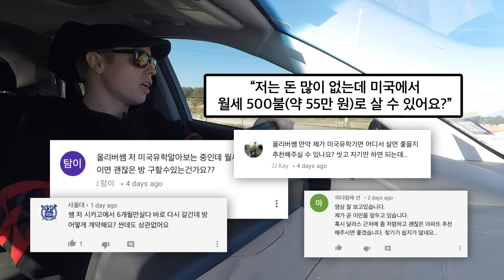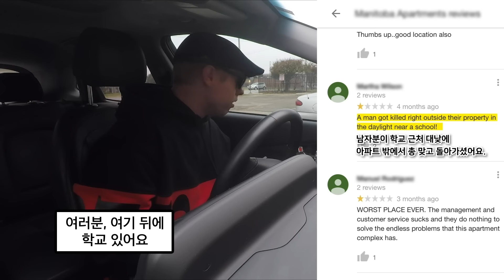월세 아낀다고 미국에서 저렴한 집에 절대 살지 마세요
‘미국에서 가장 싼 월세는 얼마인가요?’
‘잠깐 살 저렴한 원룸 구하려는데 괜찮을까요?’
이런 질문을 종종 받곤 했어요.
저렴한 월세로 생활비를 줄이려는 의도는 이해하지만,
한국 저렴한 월세 개념으로 미국에서 집을 구하면 다소 위험할 수도 있습니다.
오늘 여러분과 함께 저렴한 집을 함께 탐방해보고자 해요!